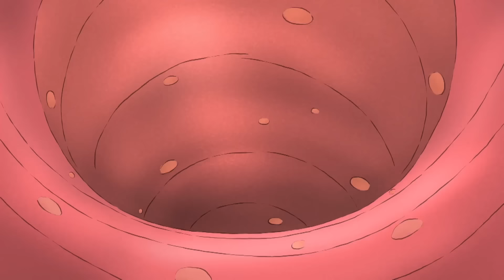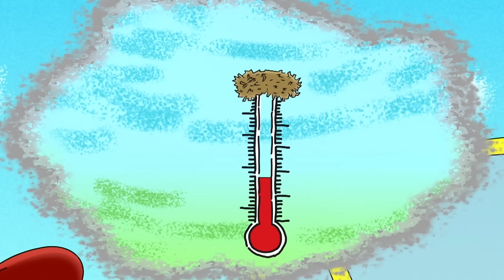George, o Curioso | George foge de um dragão! 🐉 Desenhos Animados em Português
George e seus amigos são perseguidos por um dragão!